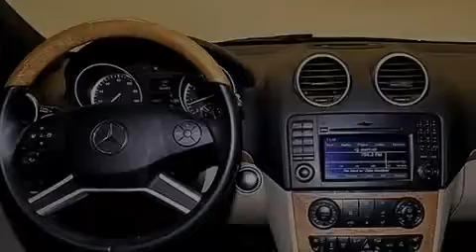2011 Mercedes-Benz GL550 4MATIC AWD Kendall Fl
We have been honored to serve the Miami FL area , we promise that your experience at our dealership will exceed your expectations ! Year : 2011 Make : Mercedes-Benz Model : GL550 Engine : Gas V8 5.5L/333 Trans . : Automatic Exterior : Diamond White Metallic Miles : 46,980 Interior : Cashmere/Black Stock : 68508 OffLeaseOnly Miami 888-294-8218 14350 NW 56th Ct.